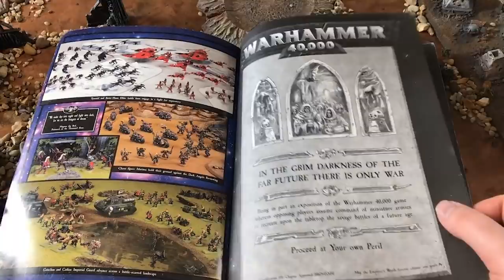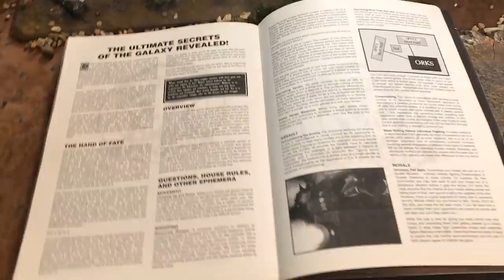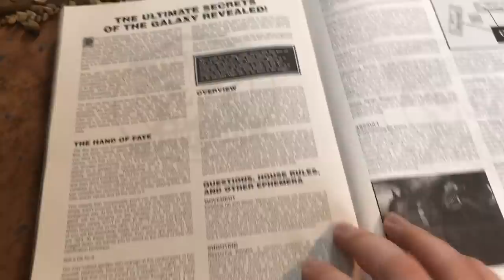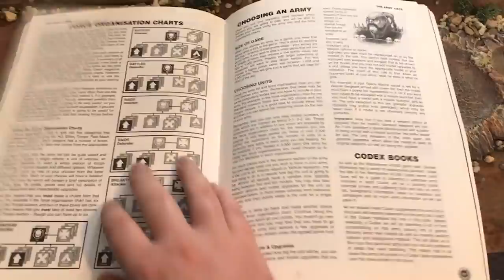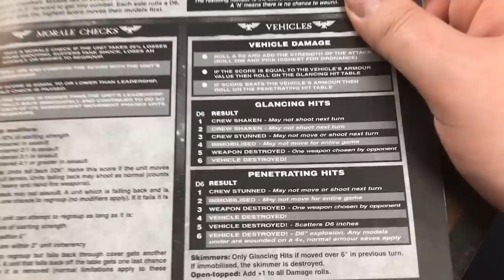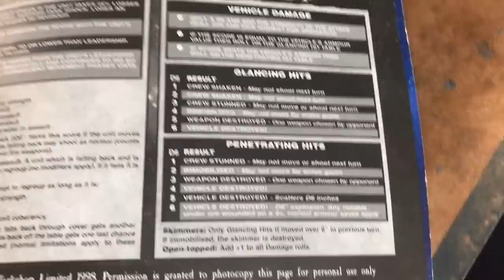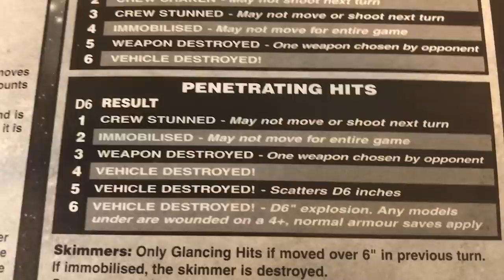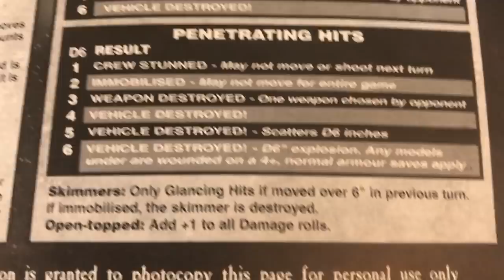40k Oldhammer Batrep - 3rd Edition - Space Marines vs. Orks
Like it or hate it, there is a lot of discussion over whether the current edition of Warhammer 40k is too complex or too difficult to play. So were previous editions any better? Today I'm going to check out 3rd edition, one of the most popular versions of the game among those old enough to have played it. Does it hold up in 2021? Was it all just nostalgia? Let's find out...